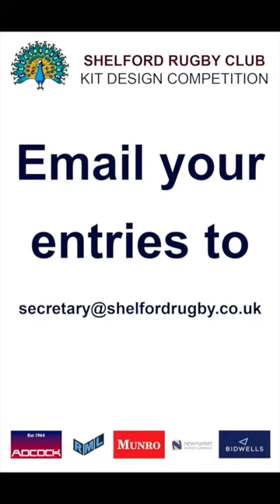Vlog 4: Rory Hutchinson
Rory Hutchinson presents our 4th weekly vlog (link here:  ) which is packed full of birthday and front line shout outs, and he also launches our club wide competition to design a kit for next season's Community Day.